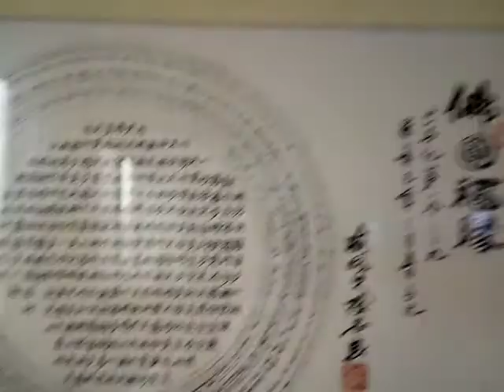VID 20180501 103938愛祥佛堂老菩薩班前賢們下棋的情形